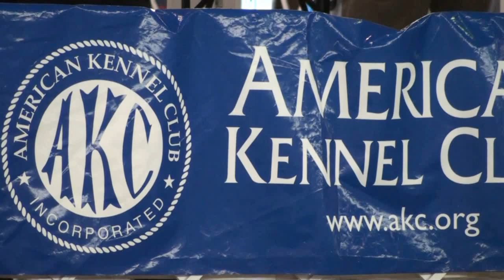CDA Dog Show 09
Soft coated wheaten terriers shown in Coeur d'Alene at the Kootenai county fair grounds.  The show was May 2009 judged by Chris Ericson.